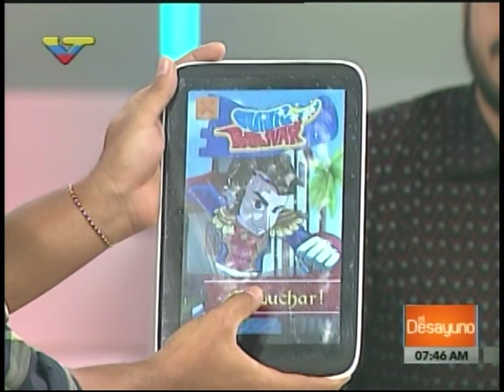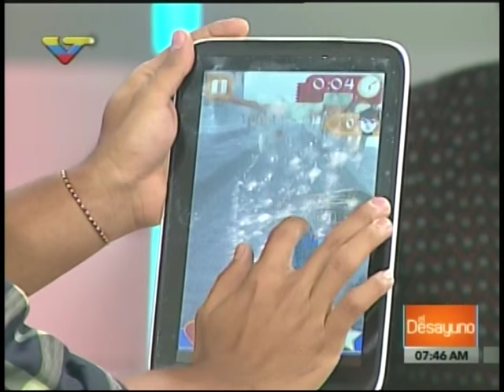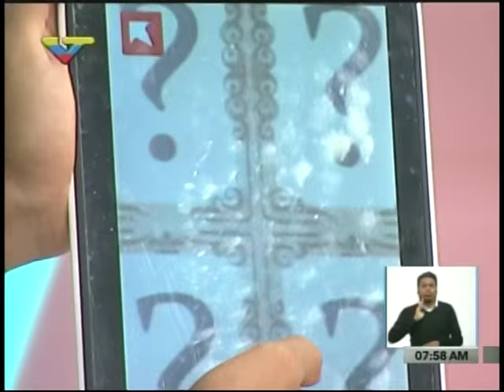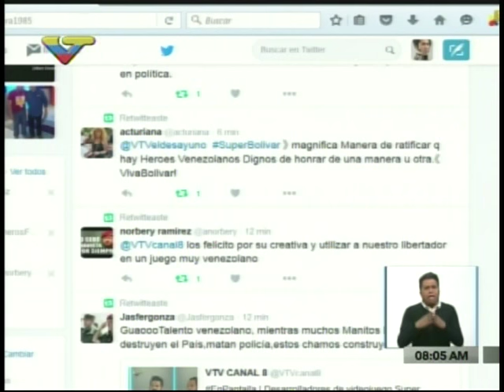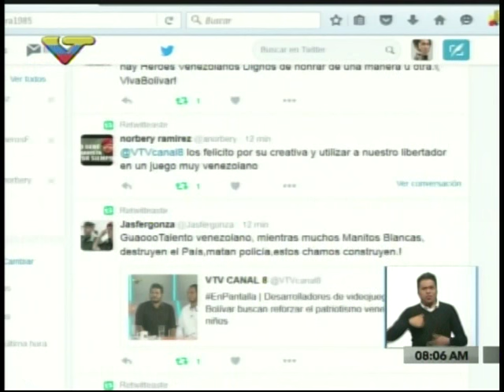Creadores de videojuego Súper Bolívar entrevistados en El Desayuno (VTV)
Lulzware en VTV